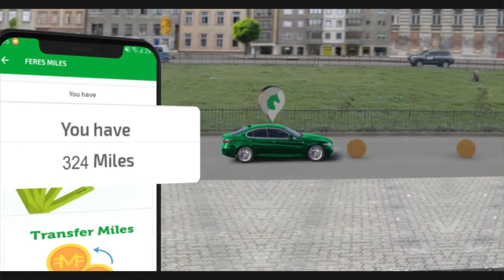Feres TV AD VFX Breakdown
A brief VFX Breakdown of Feres TV Advert